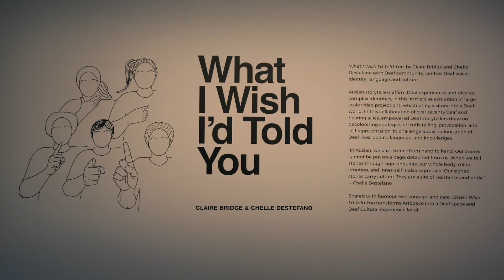What I Wish I'd Told You - teaser